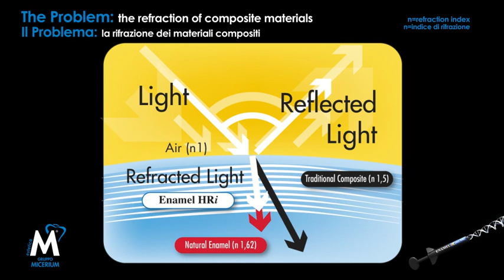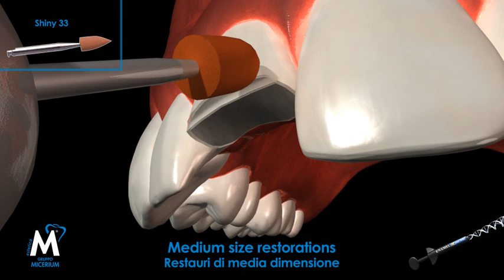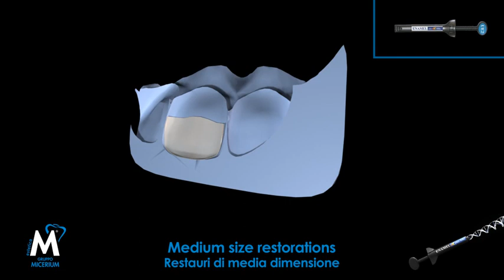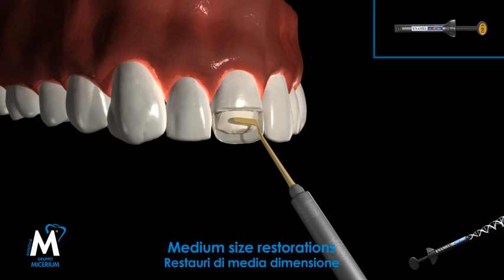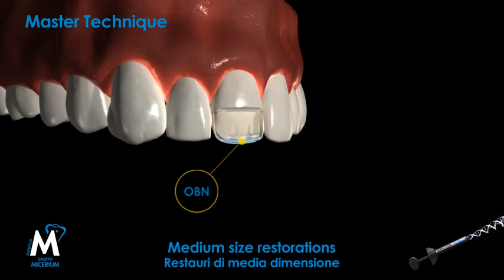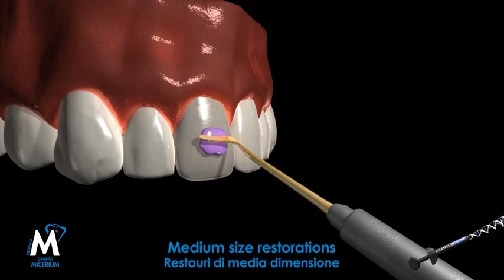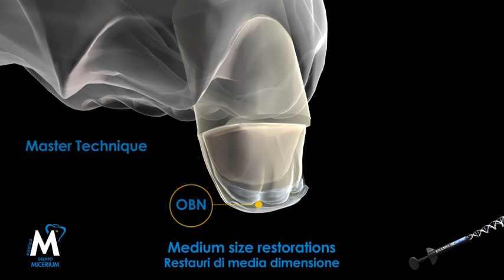Enamel Plus HRI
Enamel Plus HRI è il primo smalto composito con lo stesso indice di rifrazione del dente naturale. Distribuito da Micerium SpA, Italy
Enamel Plus HRI is the first dental composite with the same refraction index of the natural tooth enamel. Distributed by Micerium SpA, Italy